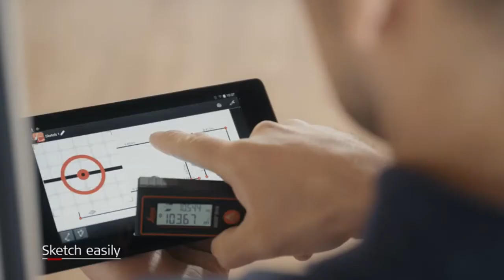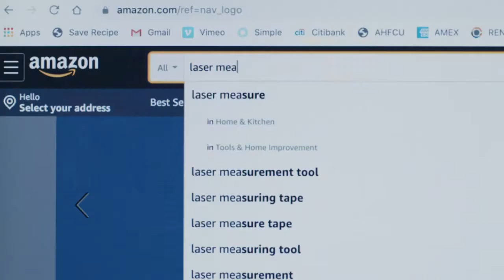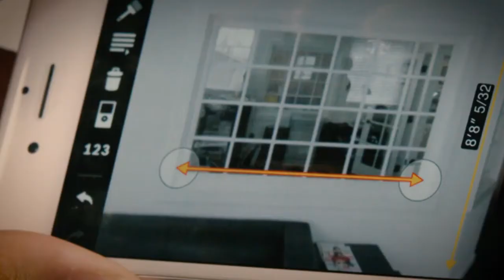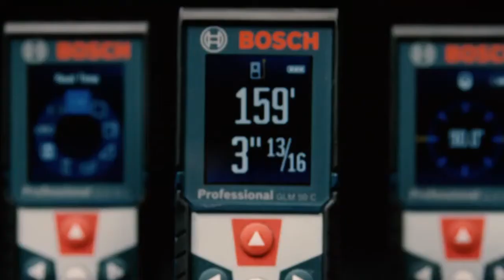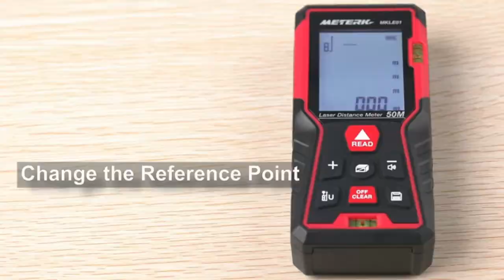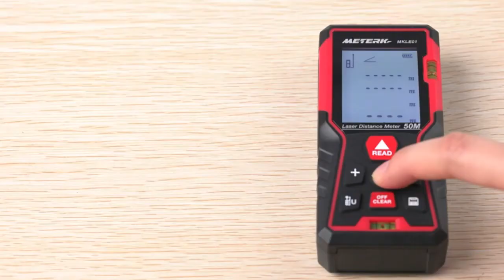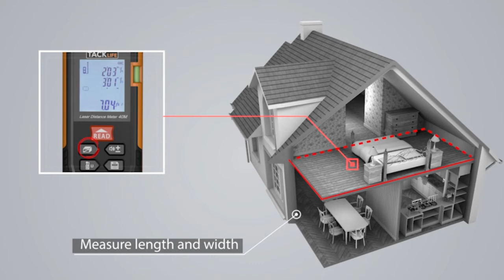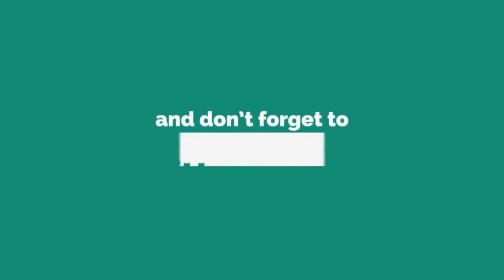Best Laser Tape Measure Reviews In 2023 | Top 8 Laser Tape Measures For Contractors And Remodelers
➤ Best Laser Tape Measure List:
1. Leica DISTO E7100i 200ft Laser Distance Measure
2. Tacklife HD60 Classic Laser Measure
3. Bosch Blaze GLM 50 C Bluetooth Laser Distance Measurer
4. Skil 100ft. 2-In-1 Laser Measurement Tool
5. PREXISO Mini Laser Measure, 135Ft Rechargeable Laser Distance Meter
6. Laser Measure Meterk 165FT Laser Measurement Tool
7. Tacklife HD50 Classic Laser Measure
8. General Tools LDM2, 65' Compact Laser Measure

Welcome to our video of the best laser tape measure reviews currently available on the market.

Laser tape measures are a modern substitute for the traditional tape measure and enable you to measure longer distances more accurately, using just a handheld device and a laser beam.

Laser tape measures work by projecting a laser beam onto a nearby object, in place of the traditional metal tape measure. At the push of a button, the device will then interpret data from the laser beam’s reflection to measure the distance between itself and the object, to an accuracy of around 2-3mm.

This type of tape measure is easier and quicker to use than a traditional tape measure and produces more accurate results. They can be extremely useful for a variety of jobs, including measuring distances in your home and garden for carpet fitting, turf laying or other DIY purposes.

If you’re looking for a high-tech way to take your measurements, you should find this video of the eight best laser tape measures on the market helpful.

      owners.